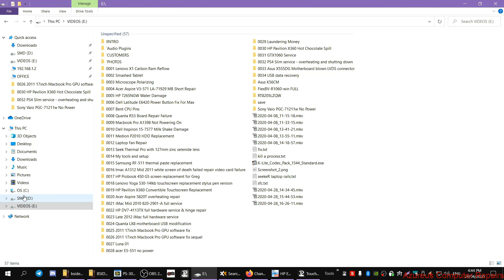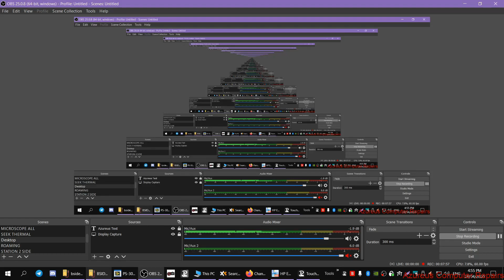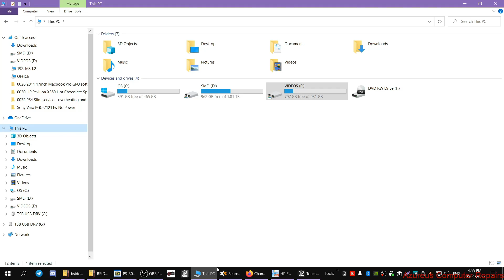USB repair for data recovery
Every day computer repairs for my customers